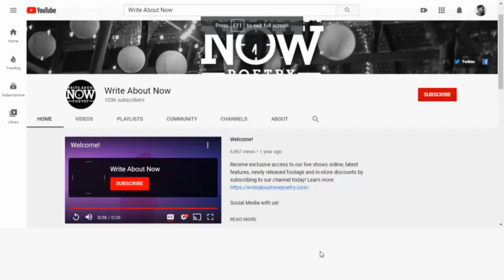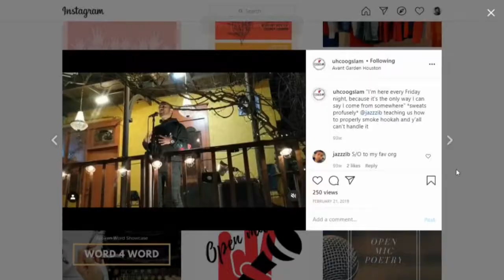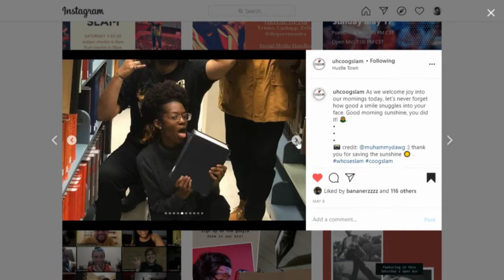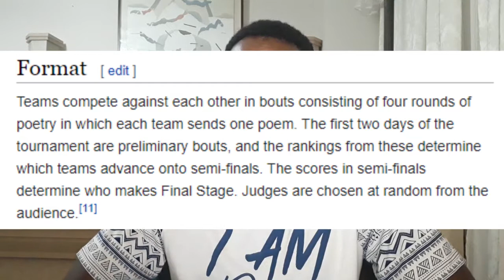How My Poetry Slam Team Placed 4th At CUPSI (National College Slam) | Storytime!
UH Coogslam, University of Houston's Poetry Slam team, reached final stage, placing 4th at the 2019 College Union Poetry Slam Invitational (CUPSI). Here's the story of how we did it. On this channel, I react to spoken word, post my own poetry, give poetry writing tips, do breakdown and analyses of various poems, discuss poetry theory, and review poetry collections.